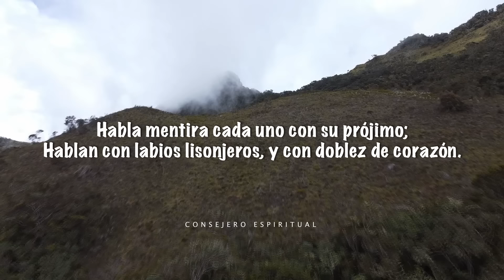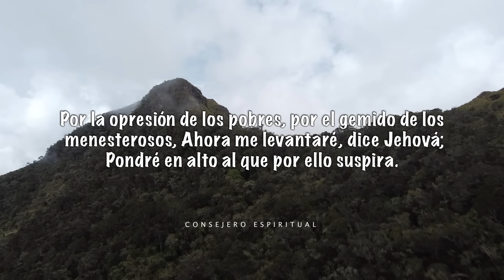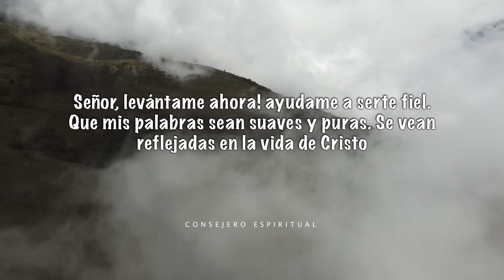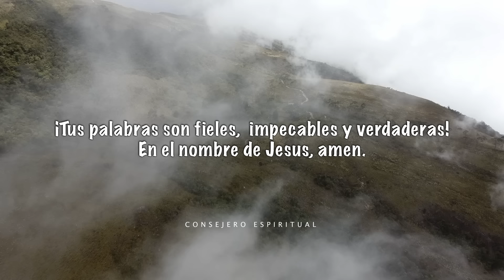Salmo 12: Un Clamor por Paz y calma en Tiempos Difíciles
En este video, exploraremos el Salmo 12 y su clamor por la verdad y la justicia en tiempos difíciles. Descubre cómo este salmo puede guiarnos en momentos de incertidumbre y desafío.

El Salmo 12 es un salmo de lamento. El autor, David, está luchando con un problema en su mente y lo resuelve para que todos lo veamos y aprendamos de su ejemplo. Pide ayuda y fortaleza al Señor, porque los hombres piadosos y con principios casi han desaparecido de la tierra y la fidelidad y las personas dignas de confianza parecen haber desaparecido.

Estamos en la gran maraton de salmos titulada: ¨Orando a la luz de los Salmos¨